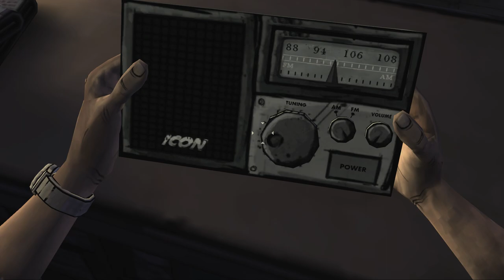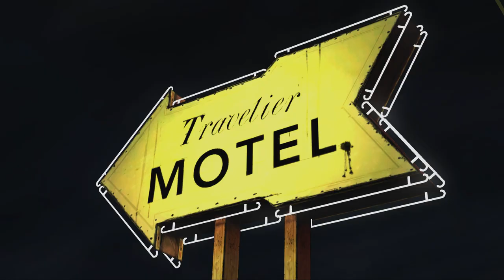The Walking Dead Season1 episode1-2 (no commentary)